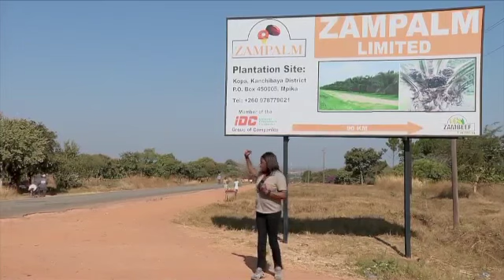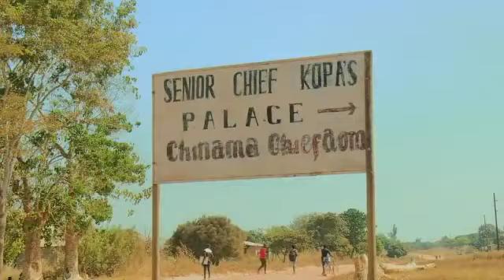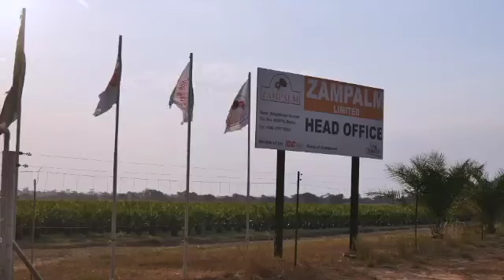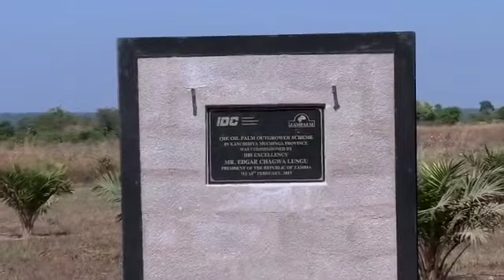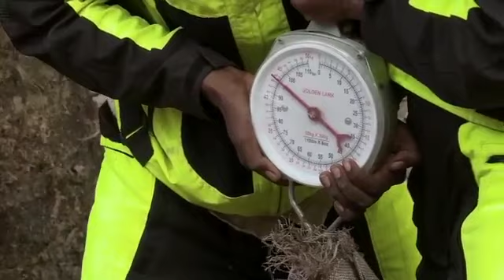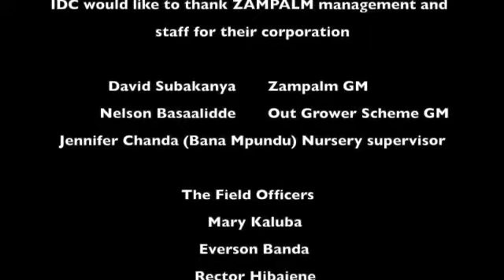IDC Insights - Zampalm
IDC Insights - A TV production that profiles the IDC's investments and subsidiaries in the Group.
This episode features Zampalm -  Zambia's largest oil palm plantation that also produces crude palm oil.